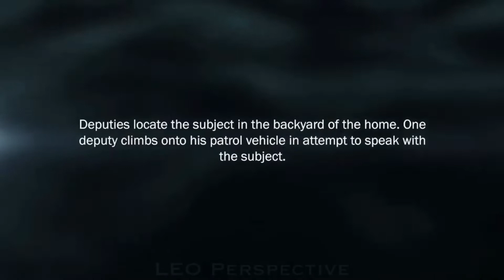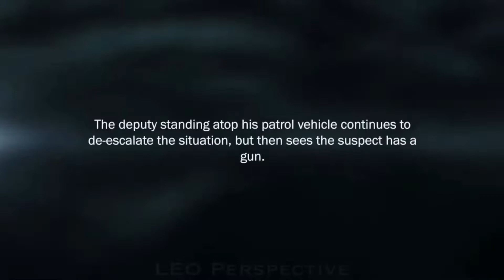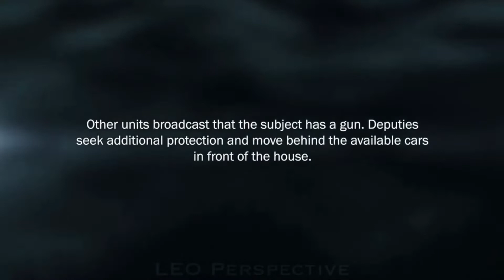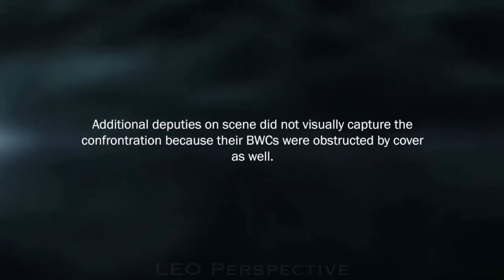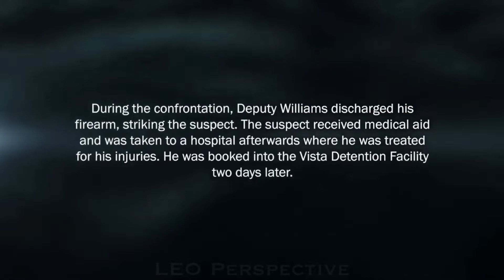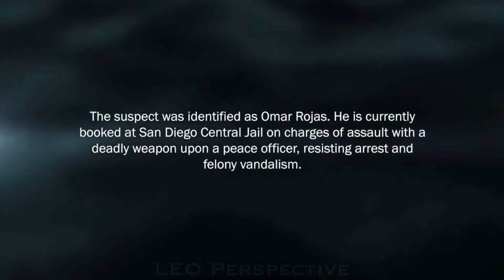WATCH: San Diego Deputy Opens Fire On Suspect Armed With Knife & Pellet Gun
VISTA, CALIFORNIA - San Diego County Sheriff's Department released body camera footage of police activity where a San Diego deputy opens fire on suspect armed with  a knife & pellet gun.

On September 28, 2021, a man dialed 911 and reported that a man who appeared to be under the influence of drugs threatened him with a knife at a 7-Eleven store in the 1500 block of North Santa Fe Avenue and then slashed two of his car tires.

As Deputies arrived, they were informed the suspect had left the scene and was advised in the direction he went. Deputies then set up a perimeter and began searching the neighborhood for the suspect. Approximately a half-hour later, they located the suspect who was still armed with a knife in the backyard of a house in the 1500 block of Kiva Lane.

As the deputies attempted to get the suspect to drop the knife and surrender peaceably, they observed him pick up a long-barreled rifle, which later was determined to be a pellet gun. The suspect ignored the commands to drop the weapon then eventually walked toward the street prompting one of the deputies to open fire.

The deputies body cameras did not capture footage of the suspect being shot, since they were using a vehicle as cover. However, a camera aboard a sheriff’s patrol helicopter recorded video of the bloodied suspect lying face-down alongside the home, with the pellet gun and two knives strewn around him.

The suspect was secured and transported to a local hospital for treatment and was later booked into the San Diego Central Jail and charged with the following: assault with a deadly weapon upon a peace officer, resisting arrest and felony vandalism.